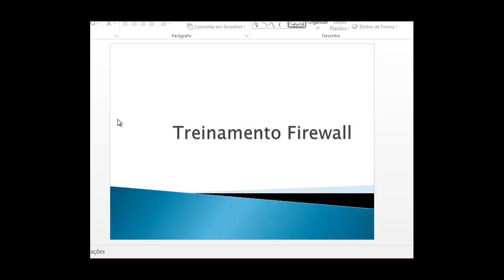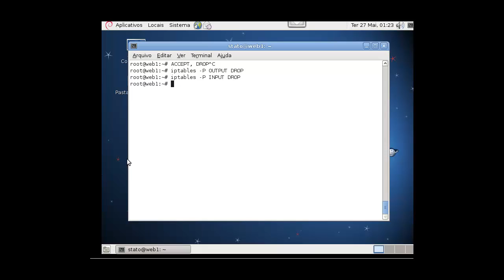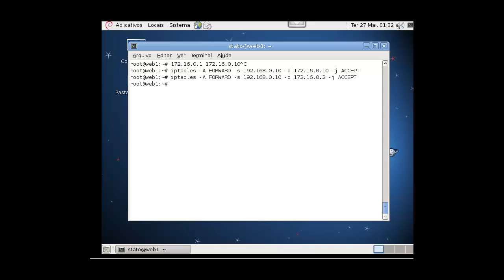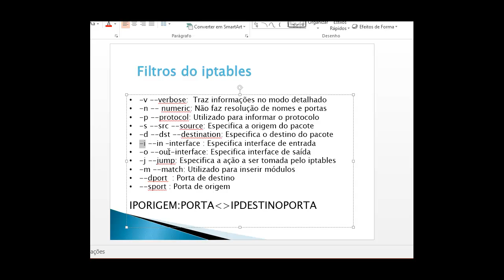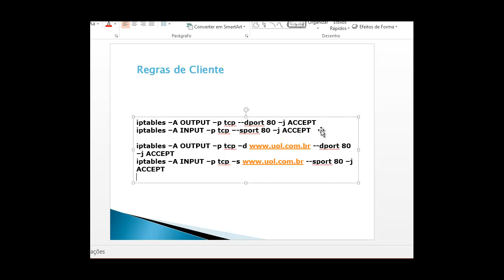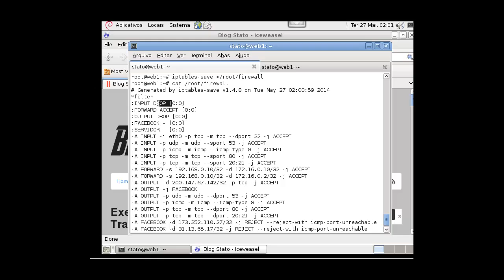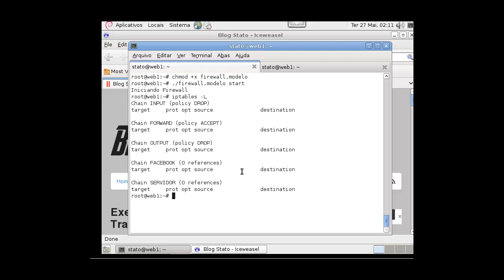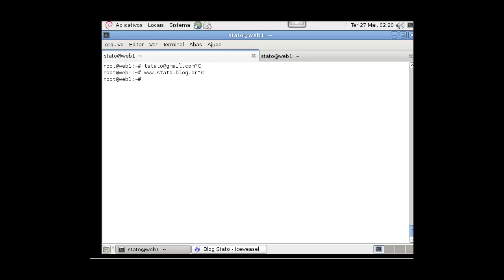Firewall Iptables - Tabela Filter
Nessa vídeo aula vemos como criar um firewall local utilizando a tabela filter com as cadeias INPUT e OUTPUT.